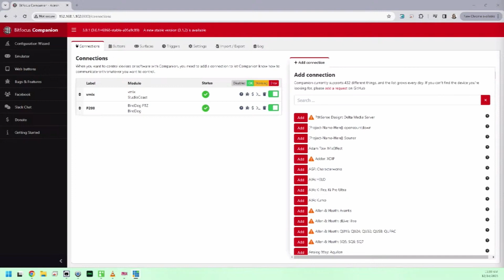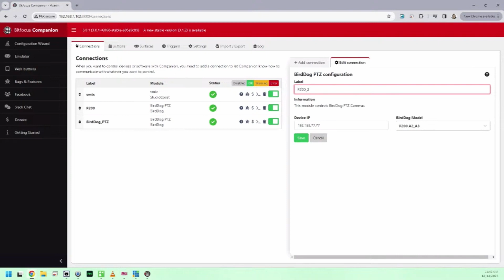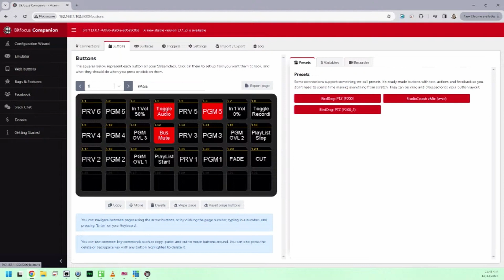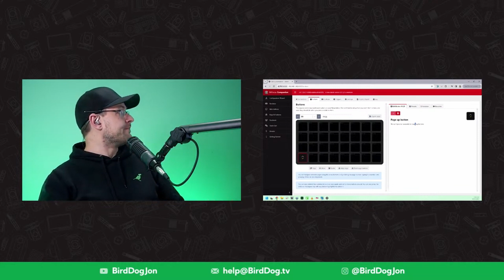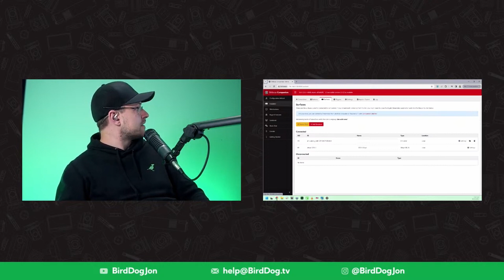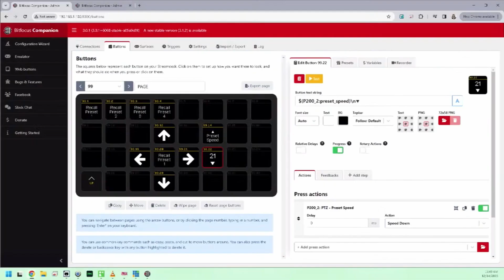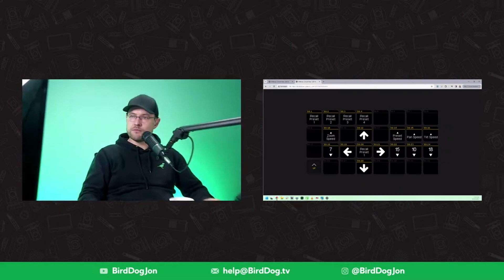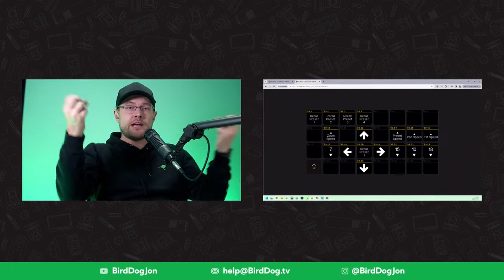Using Companion to control BirdDog Cameras Remotely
Lets take a look at bitfocus Companion and how I configure it for streamdeck and BirdDog